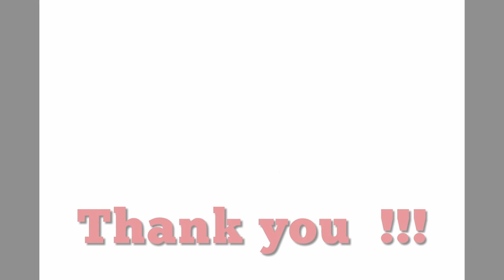Farmhouse. Phish guitar cover. Live looping street performance. Advanced tutorial.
Live solo street performance. Using a two track looper pedal and drum machine ZazzCat delivers a range of dynamic guitar and harmonica solos to all your favorite classic rock standards as well as todays biggest hits.